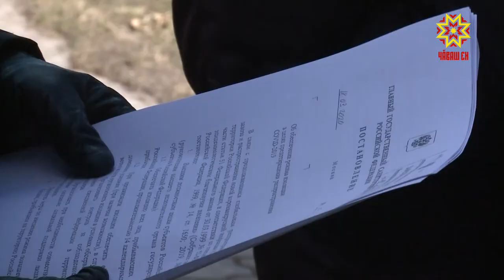Республика 07.04.2020 на русском языке. Специальный выпуск в 16.00